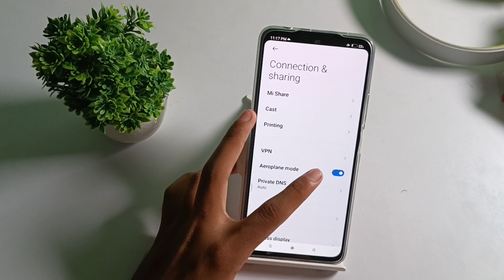how to off aeroplane mode in xiaomi 11i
Secret settings
Cool new features
Update settings
Problem solve